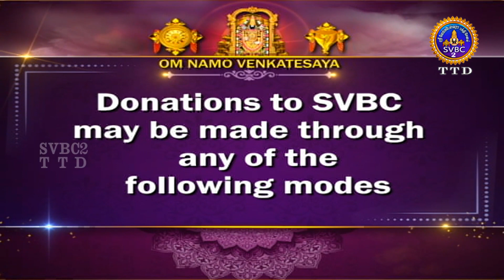Sri Padmavathi Ammavari || Kalyanotsavam || Tiruchanoor || SVBC2 Tamil || 24-04-2024 || SVBC TTD